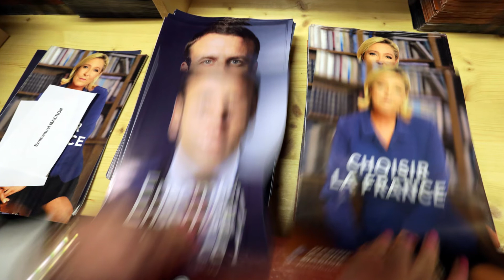Γαλλικές εκλογές: Σαρκασμός, προσβολές και υψηλοί τόνοι στο τελευταίο ντιμπέτ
Σαρκασμός, προσβολές, ανακρίβειες, υψηλοί τόνοι κυριάρχησαν στο τελευταίο ντιμπέιτ μεταξύ των δύο προεδρικών υποψηφίων του δεύτερου γύρου, Εμανουέλ Μακρόν και Μαρίν Λεπέν, οι οποίοι ξιφούλκησαν για την οικονομία, την ασφάλεια και την Ευρώπη, σε μία ύστατη προσπάθεια να πείσουν τους αναποφάσιστους.